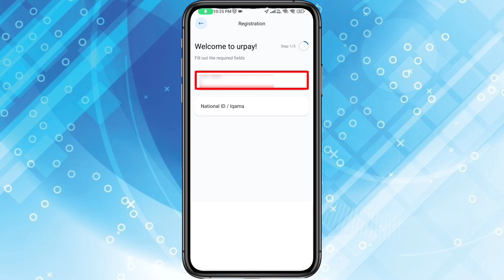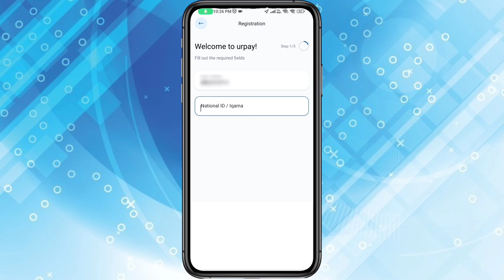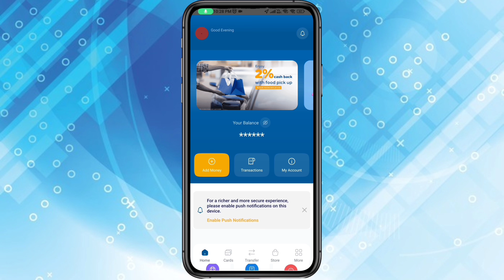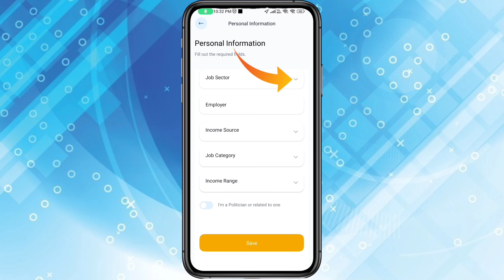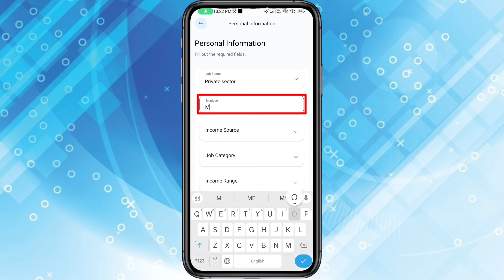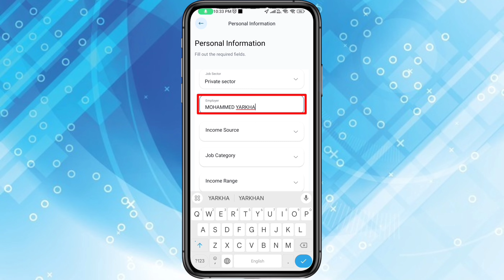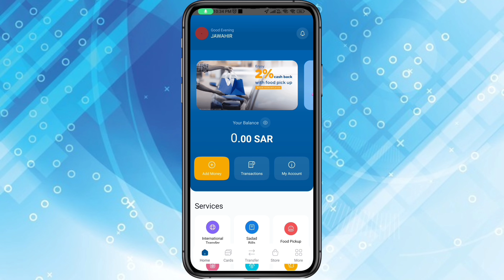Urpay Ka Account Kaise Banaye | How To Open Urpay Account | Urpay Account Opening Online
Urpay Ka Account Kaise Banaye

How To Open Urpay Account

Urpay Account Opening Online